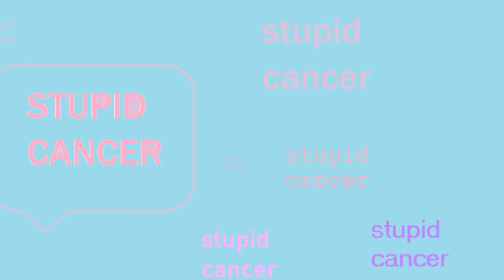DJ Baby Otaku- 💟Stupid Cancer💟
🌸Original track from Baby Otaku(My Original)🌸

🌸This was for my mom and how cancer made her feel.🌸